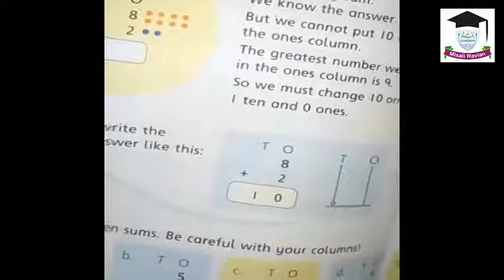Class 2 Maths Addition page 26 to 27 Q2